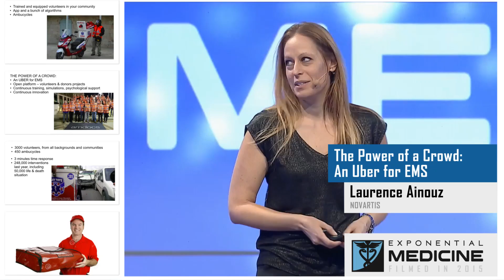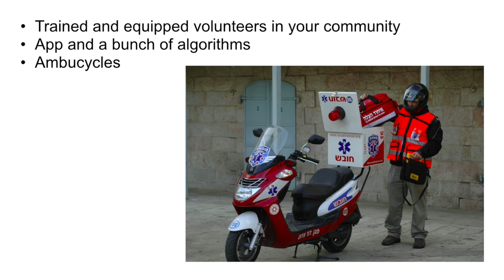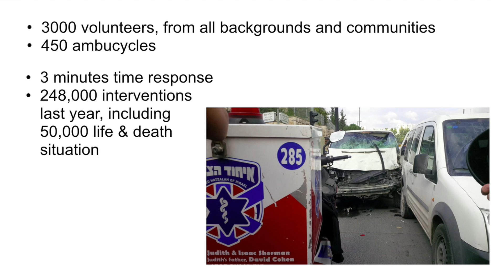The Power Of A Crowd An Uber For EMS | Laurence Ainouz | Exponential Medicine 2015